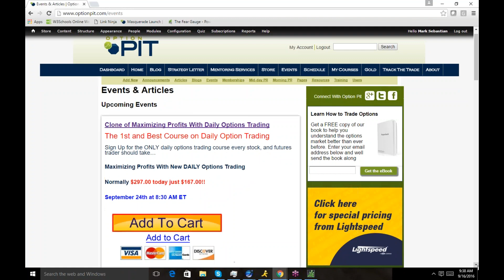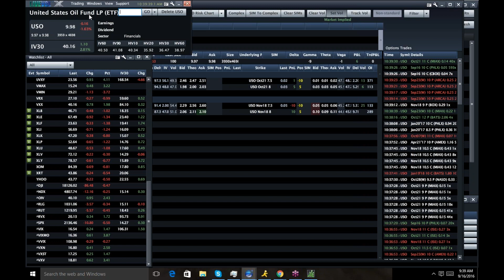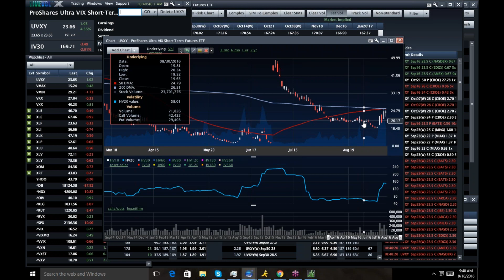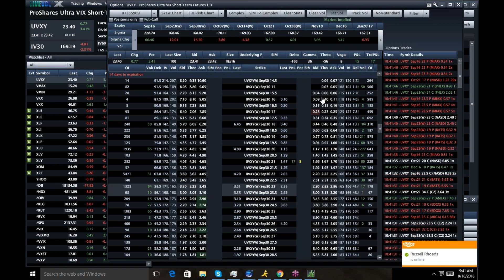Trade Idea of the Week VIX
We play VIX